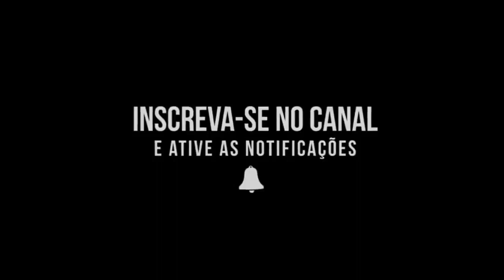ROTIV - NÃO PEITA - REACT dos artistas de SANTO ANTÔNIO DO DESCOBERTO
Esse Vídeo é uma reação do clipe oficial do música NÃO PEITA do artista ROTIV, uns do Talentos aqui da minha cidade que tenho a felicidade de ter conhecido, talento raro com várias letras de sua autoria!

VAMOS VALORIZAR QUEM ESTÁ PERTO, E QUEM REALMENTE TEM O DOM!